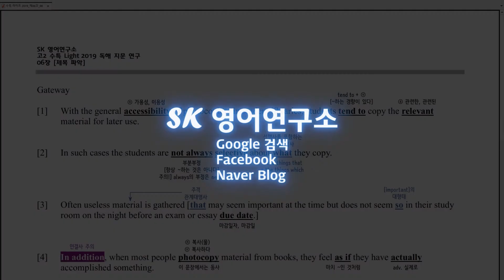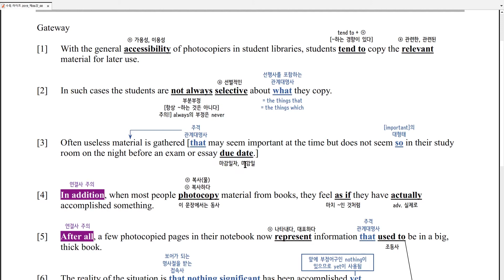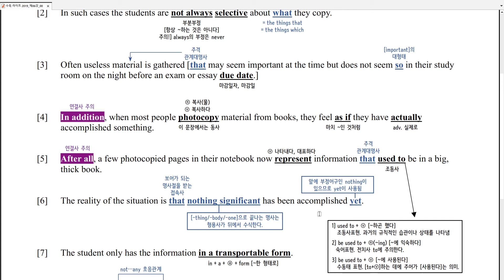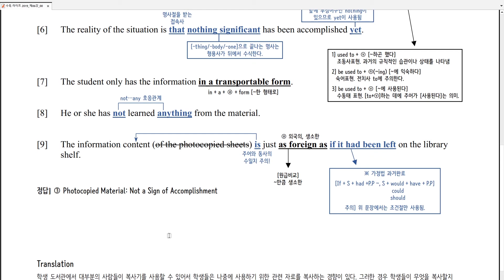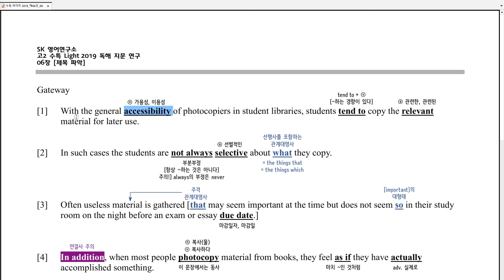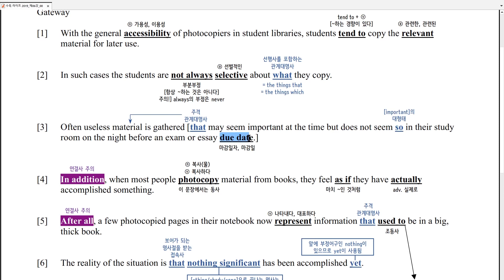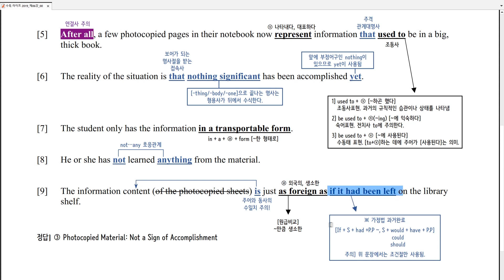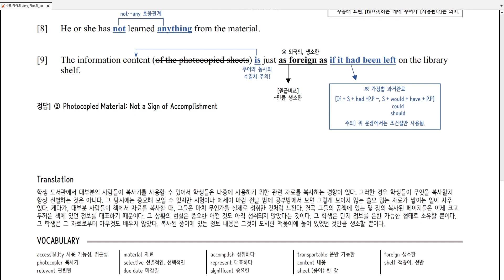수능특강 라이트 2019 제6강 Gateway